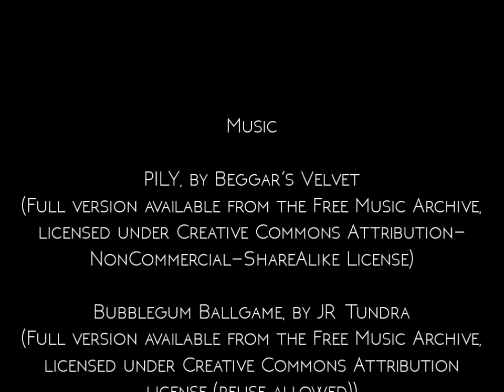Indie+ Spotlights Game Techniques: Fishing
Tara Zuber and Brendan Conway talk about the game technique of fishing---asking leading question---in this video, discussing ways to use it, how to use it well, and more.